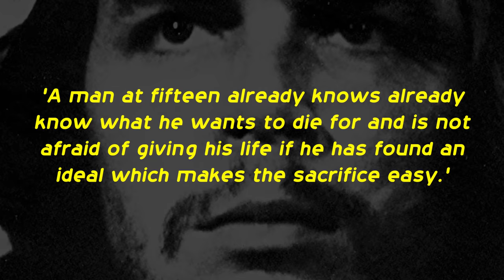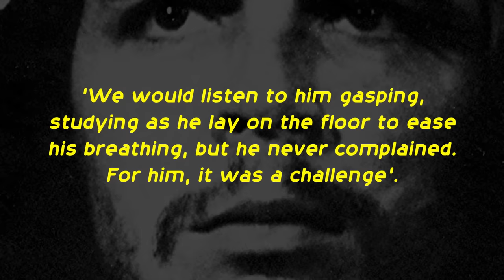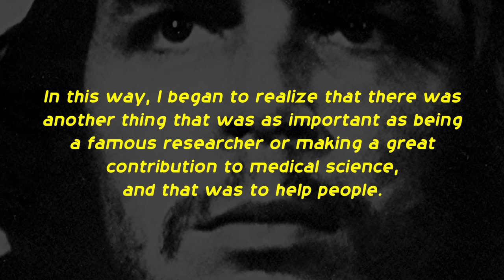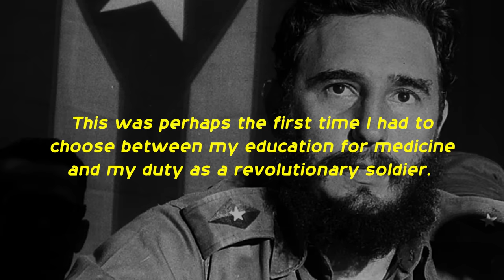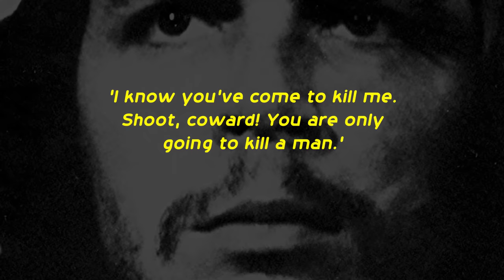Che Guevara: Doctor, Revolutionary, Murderer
Biographies by the book, get NAME'S biography from Amazon: INCLUDING AMAZON LINK FROM SPREADSHEET